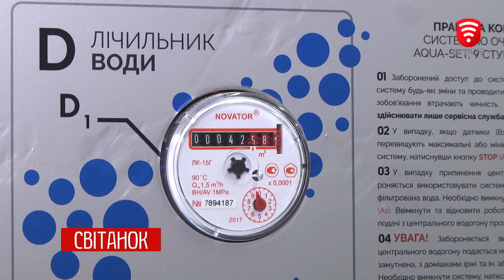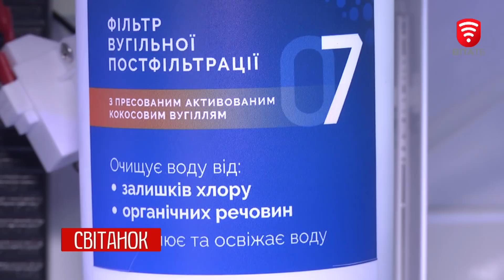Дмитро Балюк - тренер Вінницької Ліги Сміху - в програмі Світанок 2018-10-16 на телеканалі ВІТА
Тема: Дмитро Балюк, тренер Вінницької Ліги Сміху,
в програмі Світанок, 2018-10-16, на телеканалі ВІТА
Ми у Фейсбуці: